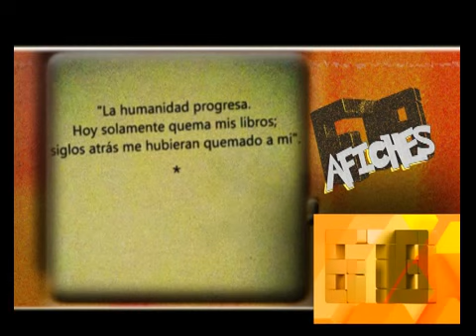678 AFICHES - 06-08-13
678 - INFORME: 678 AFICHES - 06-08-13